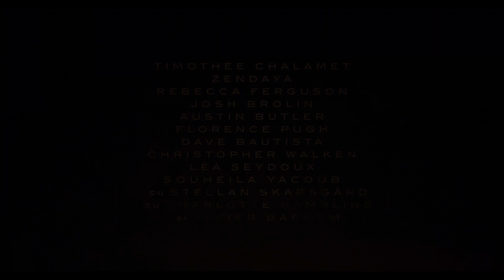Dune: Part Two MX4D 2D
Dune: Partea II explorează călătoria mitică a lui Paul Atreides în timp ce se asociază cu Chani și Fremen pentru a pune la cale răzbunarea împotriva conspiratorilor care i-au distrus familia. În fața alegerii între dragostea vieții sale și soarta universului, el se străduiește să prevină un viitor teribil ce doar el îl poate vedea.
Villeneuve a regizat filmul după un scenariu pe care l-a scris împreună cu Jon Spaihts, bazat pe romanul lui Herbert. Filmul este produs de Mary Parent, Cale Boyter, Patrick McCormick, Villeneuve și Tanya Lapointe. Producătorii executivi sunt Josh Grode, Herbert W. Gains, Jon Spaihts, Thomas Tull, Brian Herbert, Byron Merritt, Kim Herbert și Kevin J. Anderson în rolul de consultant creativ.